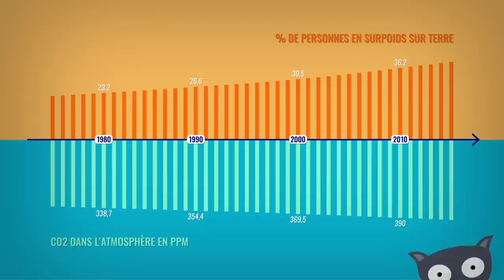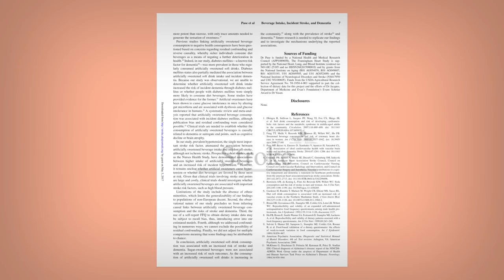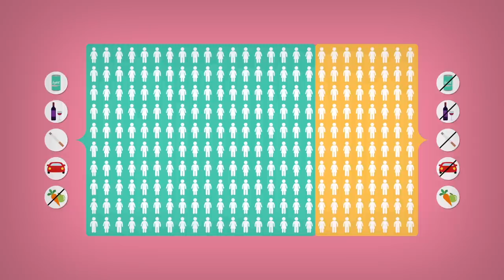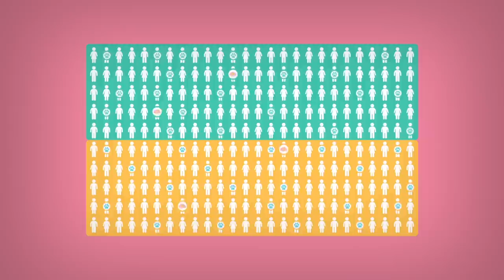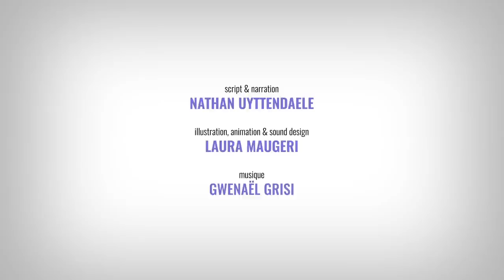Tu bois du light ? T’es foutu !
Elles prennent toujours plus de place dans nos supermarchés : les boissons "light". Leur promesse ? Autant de plaisir que les boissons sucrées, les inconvénients sur la santé en moins. Mais de plus en plus d'études scientifiques les pointent du doigt : boire light ne serait pas si inoffensif que ça pour le corps humain.

***Pour les gagnants du concours, voir le commentaire épinglé sous la vidéo***

Problème : la plupart de ces études ne font que suspecter le danger de ces boissons... mais n'offrent aucune preuve concrète de cette dangerosité. Pour y voir plus clair, disséquons avec Albert la plus récente de ces études (publiée en avril 2017) et expliquons ce qu'il faudrait faire pour aller au-delà de la simple suspicion. Pour le fun, regardons aussi comment Internet a réceptionné l'étude...

Quelques exemples de comment Internet a réceptionné cette étude (le couloir de la honte) :

Un des rares sites à NE PAS s'être empressé d'extrapoler l'étude en la conclusion la plus "buzzable" :

La désinformation sur Internet est un sujet fascinant. La chaine Hygiène Mentale y a consacré une vidéo tout à fait passionnante

Comment expliquer la corrélation en 01:12 ? C'est la même explication que pour notre vidéo consacrée à la corrélation entre prix Nobel et consommation de chocolat (lien

Lorsqu'un pays est riche/développé, les grandes marques comme Ikea s'y installent. Par ailleurs, ces pays consacrent pas mal de moyens à l'éducation et à la recherche, ce qui se traduit évidemment par plus de prix Nobel. Le lien (ou la corrélation) observé est juste une *conséquence* du niveau de développement. Dans cet exemple, les statisticiens diront que le niveau de développement est un facteur *confondant*.

(merci à Pierre Maurage, l'auteur, pour son aide !)
Nous avons volontairement retiré deux pays dans notre graphique : Irlande et Angleterre. Ikea est moins implanté dans ces pays. Aucune idée de pourquoi, Nathan a donc décidé de les supprimer pour que le message principal derrière notre graphique (à savoir, il y a une corrélation) passe le mieux possible.

Et la corrélation en 01:24 ? Même si certains qui lisent trop la presse ont l'impression que vivre dans ce monde n'a jamais été aussi difficile, les statistiques sont très claires : jamais dans l'histoire de l'humanité nous n'avons été aussi bien lotis (bien sûr, tout n'est pas parfait et il y a encore beaucoup de place pour améliorer notre situation collective)
L'espérance de vie à travers tous les pays de la planète n'a jamais été aussi élevée (et continue d'augmenter), de même que notre confort matériel. Ce développement humain toujours plus grand a toutefois des conséquences : rejet massif de CO2 dans l'atmosphère (où il s'accumule depuis des décennies) et tendance à ne plus assez bouger et à manger de la nourriture trop riche (maintenant disponible à bas prix à chaque coin de rue). La corrélation entre CO2 et surpoids est juste la conséquence du développement humain très élevé. Dans cet exemple, les statisticiens diront que le développement humain est le facteur confondant.

Source des données : pour le surpoids sur la planète, nous avons utilisé les données de la World Health Organization, Veuillez noter que les chiffres sont donnés pour les hommes et les femmes. Nous avons simplement fait, pour chaque année, la moyenne de la proportion d'hommes en surpoids avec la proportion de femmes en surpoids.
Pour le CO2 sur la planète, nous avons utilisé les données de la National Oceanic and Atmospheric Administration : ftp://aftp.cmdl.noaa.gov/products/trends/co2/co2_annmean_mlo.txt

Sous-titres FR : Bobine412, Maxime et TheBigBob 2003